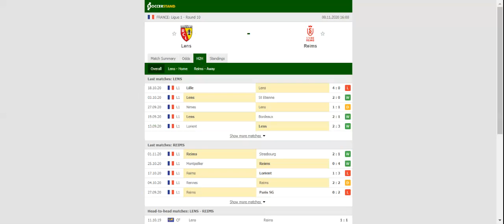LENS VS REIMS PREDICTION & BETTING TIPS - 08/11/2020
2021 college football predictions,
2019 college football predictions,
2020 ncaa football predictions,
nc state football predictions 2020,
2020 nebraska football predictions,
2020 uga football predictions,
10 football predictions 2020,
football songs,
football vines,
football skills,
football daily,
football games,
football khela,
football live,
football pump up,
football anime,
football analysis,
football asmr,
football agility drills,
football american,
football academy,
football anthem,
football boots,
football big hits,
football bloopers,
r/b football,
f c b football,
mattyb football,
s.a.b football,
football chants,